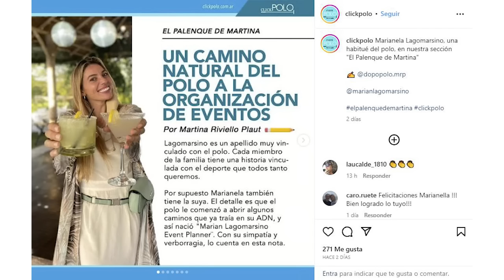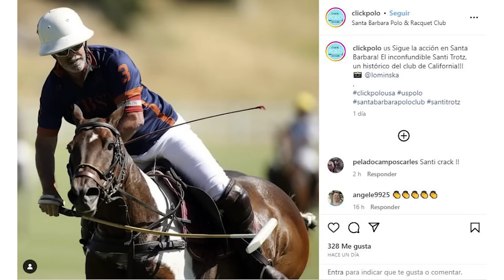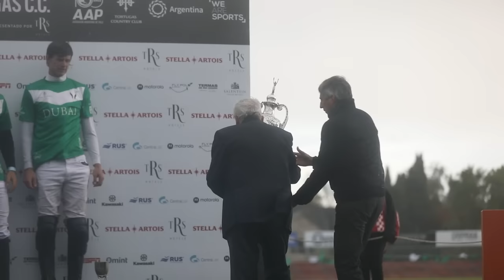CLICKPOLO TV #413: Lolo Castagnola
*Desde Inglaterra, Lolo Castagnola habla de Jeta y Barto, finalistas de la Gold Cup
*Julio Zavaleta y la temporada de St. Tropez
*Sebastián Bernárdez y la historia de El Porteño en Italia